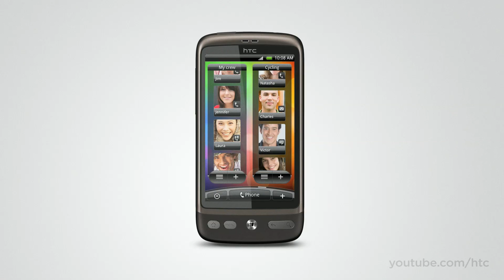HTC Desire - A closer look part 3 - Stay close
With the HTC Desire there are also lots of ways to keep in touch.